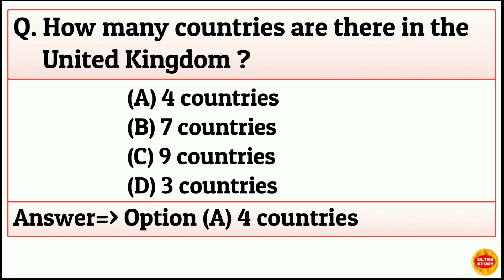How many countries are there in the United Kingdom ?